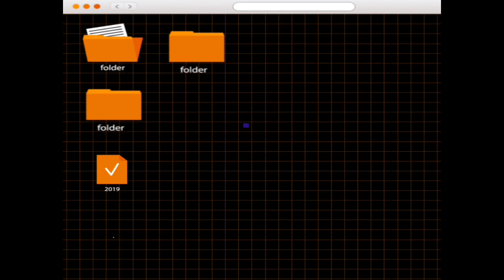SOMETHING HAS TO HAPPEN - BY: (SOMETHING S A G)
ENGLISH
HELLO EVERYONE THIS IS THE SONG (SOMETHING HAS TO HAPPEN) MADE BY: SOMETHING S A G, IF YOU HAVE ANY SUGGESTIONS OR RECOMMENDATIONS FOR THE NEXT VIDEO PLEASE COMMENT THANK YOU

JAPANESE
皆さんこんにちは。これはタイトルの曲です (SOMETHING HAS TO HAPPEN ) 作成者: SOMETHING S A G、次のビデオに関する提案や推奨事項がある場合は、コメントしてください、ありがとう

KOREAN
안녕하세요 여러분, 이 노래는 (SOMETHING HAS TO HAPPEN) 이라는 제목의 노래입니다. 제작: SOMETHING S A G, 다음 영상에 대한 제안이나 추천 사항이 있으시면 댓글을 남겨주세요. 감사합니다.

CHINESE
SIMPLE
大家好，这是一首标题为（SOMETHING HAS TO HAPPEN）的歌曲，制作者：SOMETHING S A G，如果您对下一个视频有任何建议或建议，请发表评论，谢谢

TRADITIONAL
大家好，這是一首標題為 (SOMETHING HAS TO HAPPEN) 的歌曲，製作者：SOMETHING S A G，如果您對下一個視頻有任何建議或建議，請發表評論，謝謝